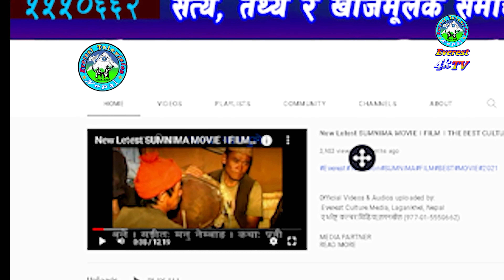संसद अमरेस सिँहले बैठक हलमै कपडा खोलेपछि स्वस्थ्य परिक्षणको माग । AMRESH SINGH